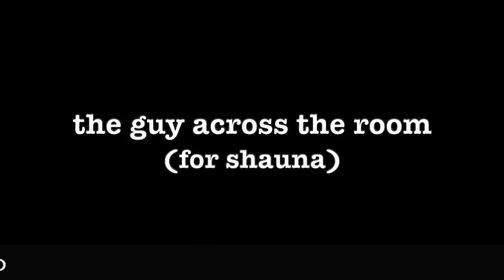[0184] THE GUY ACROSS THE ROOM (for Shauna) [poems poetry thepoetBAC understandingthursday]